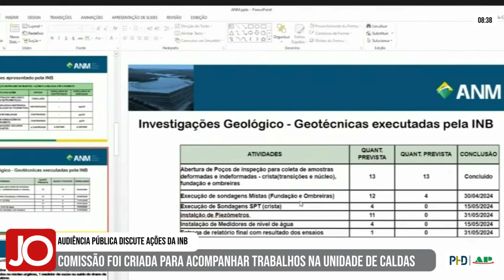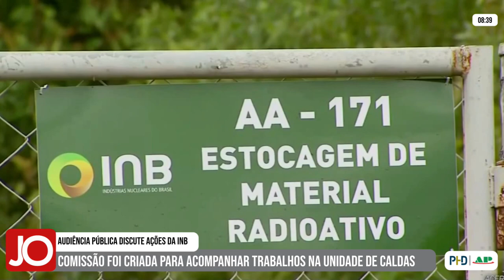COMISSÃO FEDERAL É CRIADA PARA ACOMPANHAR BARRAGEM DE MATERIAL RADIOATIVO COM RISCO DE ROMPIMENTO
| REGIÃO |

Uma comissão de órgãos federais vai acompanhar o plano de descomissionamento das barragens da INB (Indústrias Nucleares do Brasil), em Caldas, no sul de Minas. Saiba todas as informações: